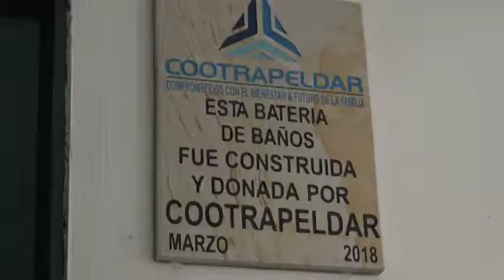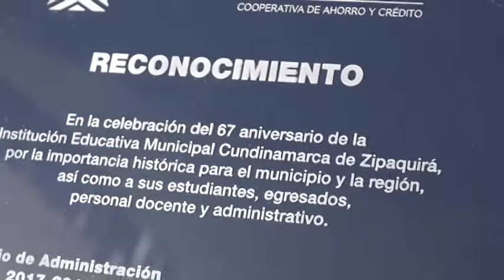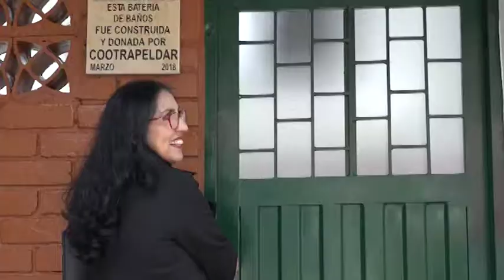ENTREGA DE BATERÍAS SANITARIAS A NIÑAS DE LA I.E.M. CUNDINAMARCA DE ZIPAQUIRÁ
En días pasados se realizó la entrega oficial de la obra de la construcción de baterías sanitarias para niñas de la I.E.M Cundinamarca e I.E.M. Santander de Zipaquirá, la cual tuvo una inversión de $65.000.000 provenientes del fondo de educación de la Cooperativa.